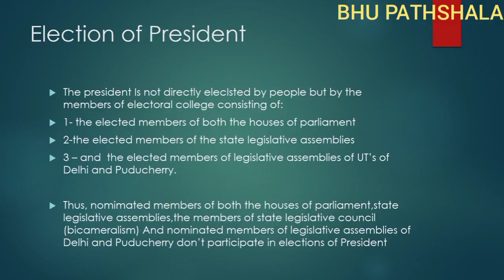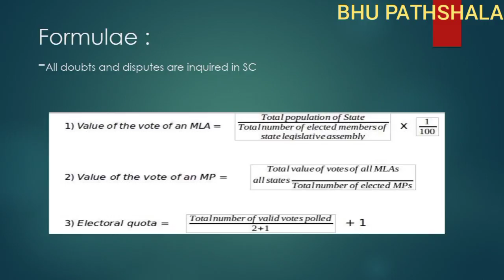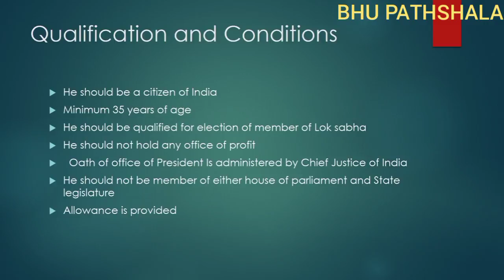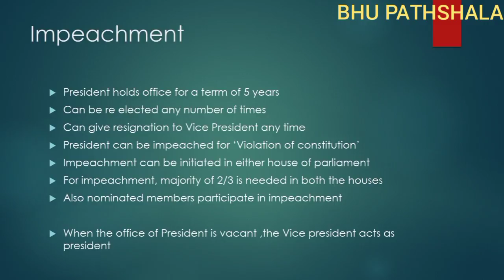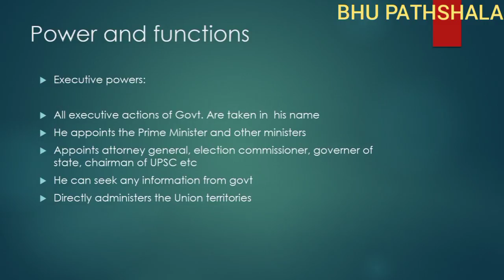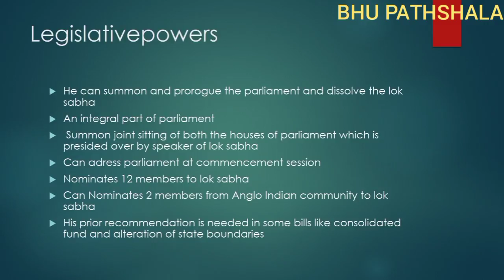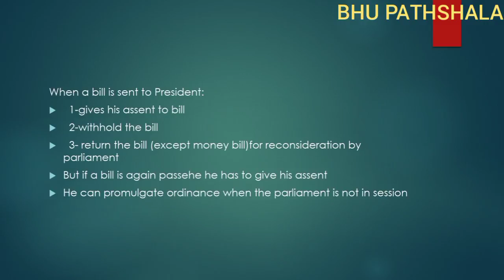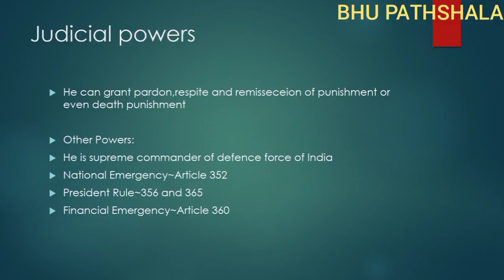University Entrance 2021 | Polity | President of India | BHU, JMI, AU, AMU | By Kamran